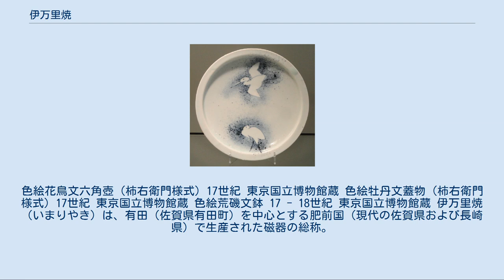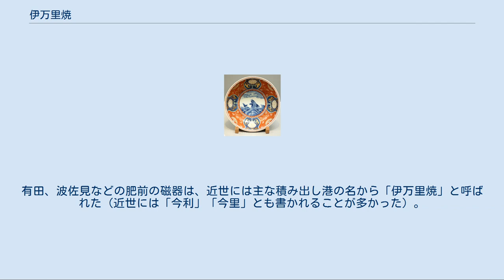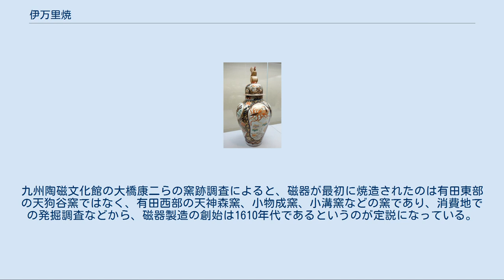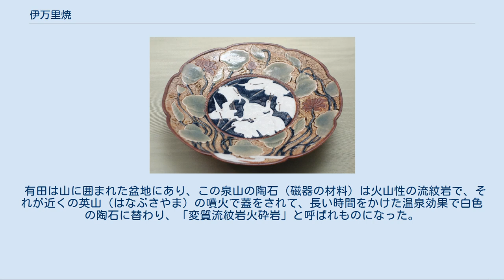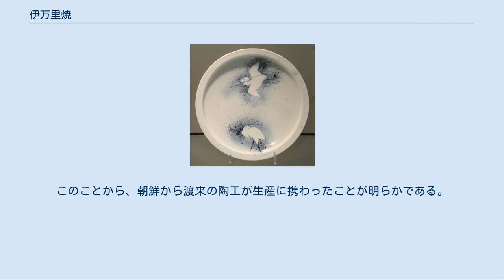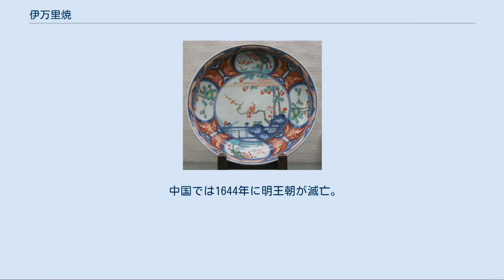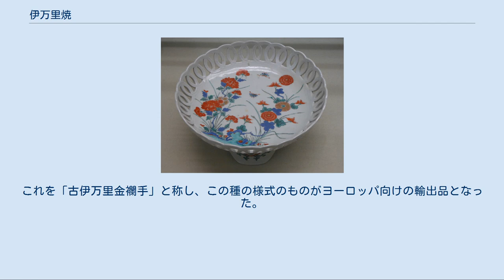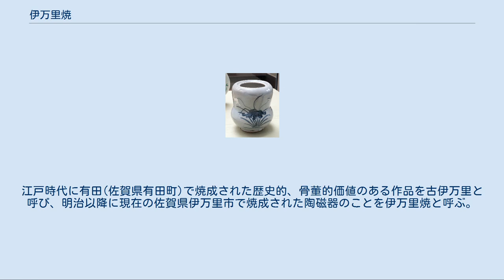伊万里焼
色絵花鳥文六角壺（柿右衛門様式）17世紀 東京国立博物館蔵 色絵牡丹文蓋物（柿右衛門様式）17世紀 東京国立博物館蔵 色絵荒磯文鉢 17 - 18世紀 東京国立博物館蔵 伊万里焼（いまりやき）は、有田（佐賀県有田町）を中心とする肥前国（現代の佐賀県および長崎県）で生産された磁器の総称。
製品の主な積み出し港が伊万里であったことから、消費地では「伊万里焼」と呼ばれた。
有田の製品のほか、三川内焼、波佐見焼、鍋島焼なども含む。
 中国では紀元前から原初的な磁器が製造され、後漢時代（西暦25年 - 220年）には本格的な磁器が焼かれていたが、日本では中世までのやきものは陶器であり、磁器は輸入品に頼っていた。
日本で初めて国産磁器の製造が開始されたのは17世紀、有田（佐賀県有田町）においてであった。
 伊万里焼の文献上の初出は寛永15年（1638年）の『毛吹草』（松江重頼）である。
同書に「唐津今利の焼物」とあり、唐津は土もの（陶器）、今利（伊万里）は石もの（磁器）を指すと考えられている。
有田、波佐見などの肥前の磁器は、近世には主な積み出し港の名から「伊万里焼」と呼ばれた（近世には「今利」「今里」とも書かれることが多かった）。
有田地区の製品を「有田焼」、伊万里地区の製品を「伊万里焼」と呼び分けるようになったのは、近代以降、船に変わって鉄道が輸送の主力となってからのことである。
研究者はいわゆる「伊万里焼」を「肥前磁器」と呼ぶことも多い。
 佐賀藩（鍋島藩）の藩祖鍋島直茂が豊臣秀吉の朝鮮出兵（文禄・慶長の役、1592年 - 1598年）に参加したことをきっかけに、朝鮮から多くの陶工が拉致などにより佐賀へ渡った。
これらの陶工によって有田における磁器製造が開始された。
通説では朝鮮出身の李参平（日本名：金ヶ江三兵衛）が有田の泉山で磁器の原料となる陶石を発見し、元和2年（1616年）に有田東部の天狗谷窯で磁器焼造を始めたとされている。
金ヶ江三兵衛が実在の人物であることは古文書等から確認されているが、元和2年（1616年）に初めて磁器を焼造したということは史料からは確認できない。
九州陶磁文化館の大橋康二らの窯跡調査によると、磁器が最初に焼造されたのは有田東部の天狗谷窯ではなく、有田西部の天神森窯、小物成窯、小溝窯などの窯であり、消費地での発掘調査などから、磁器製造の創始は1610年代であるというのが定説になっている。
1637年に焼き物産業推進方針を決めた鍋島藩により窯場は13箇所に整理され、渡来人陶工を中心とした本格的な有田焼産業が発達した。
 有田は山に囲まれた盆地にあり、この泉山の陶石（磁器の材料）は火山性の流紋岩で、それが近くの英山（はなぶさやま）の噴火で蓋をされて、長い時間をかけた温泉効果で白色の陶石に替わり、「変質流紋岩火砕岩」と呼ばれものになった。
この岩を盆地に流れ込む小川に水車を応用して、細かく砕き陶土（磁器用土）として、また坂を利用して登り窯を作ることができた。
 1610年代から1630年代頃までの初期製品を陶磁史では「初期伊万里」と称する。
この時期の製品は、白磁に青一色で模様を表した染付磁器が主で、絵付けの前に素焼を行わない「生掛け」技法を用いている点が特色である。
初期の磁器は、砂目積みという技法が使われている。
砂目積みとは、窯焼き時に製品同士の熔着を防ぐために砂を挟む技法で、中国製の磁器にはみられない朝鮮独特の技法である。
このことから、朝鮮から渡来の陶工が生産に携わったことが明らかである。
一方、当時の朝鮮半島の磁器は、器面に文様のない白磁であったので、呉須（コバルトを主原料とする絵具）で文様を描く染付の技法や意匠は中国由来（中国出身の陶工作）のものであると考えられる。
この初期伊万里は絵付けの発色が安定せず、生地も厚く歪みや押指の跡が残るなど粗雑な部分があり、次第に九谷焼や柿右衛門などに押され市場から姿を消してしまった。
しかし初期伊万里は後に1960年頃より素朴な美しさや叙情美が再評価され、早々に市場から淘汰されたことによる流通量の少なさから以後は希少性が高く高値で珍重されるようになった。
 1640年代には有田西部の山辺田窯（やんべたがま）などで色絵磁器の生産が創始され、国内向けの大皿などの色絵磁器製品が生産された。
これらは、加賀（石川県）の九谷が産地であると長年考えられていたことから「古九谷」と称され、現代の陶磁史では「古九谷様式」あるいは「初期色絵」...